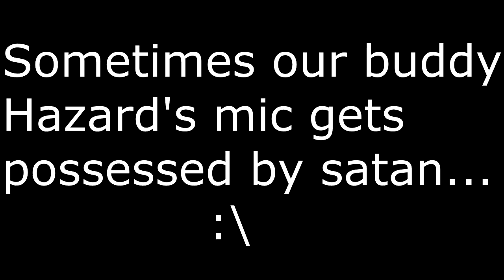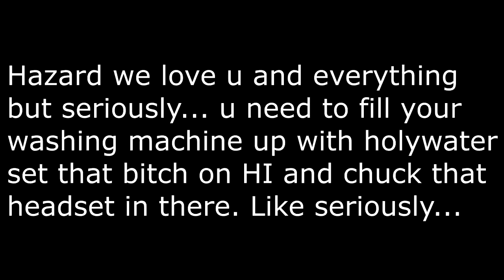Hazard's satan possessed mic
Hazard ... sometimes satan speaks to us through your mic... :\ it's kinds horrible